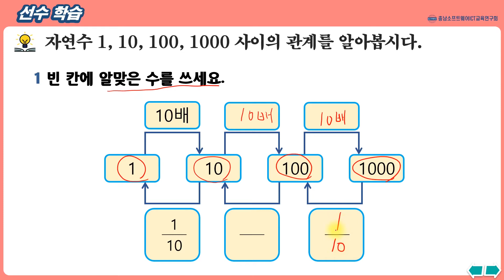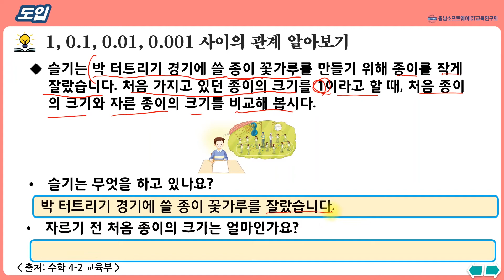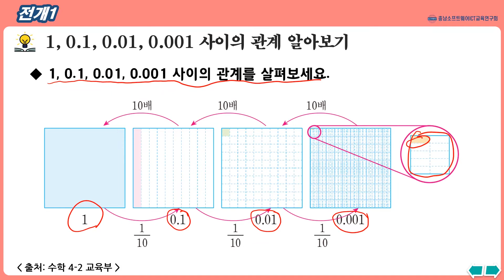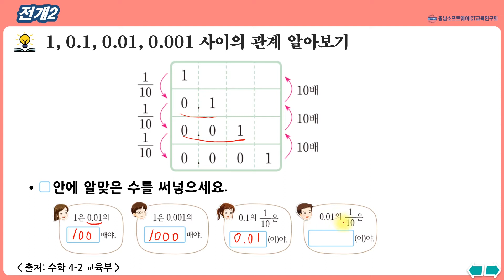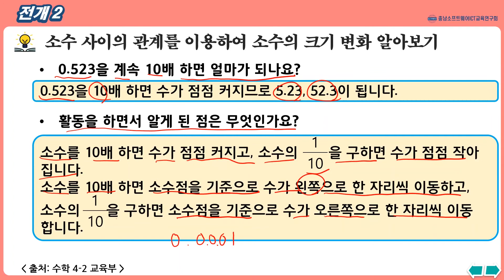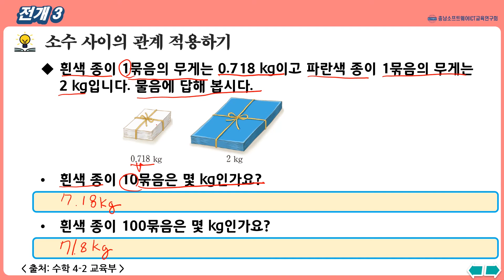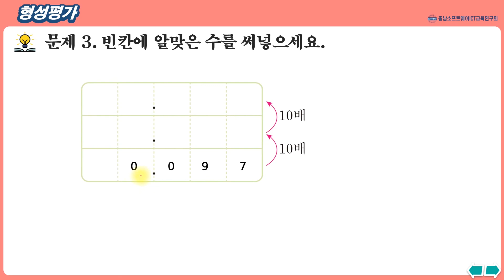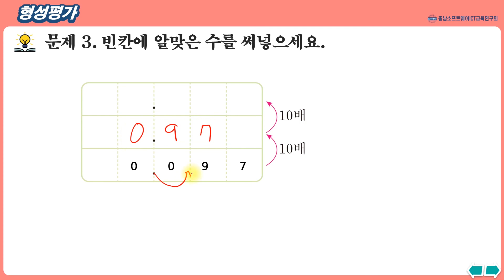수학_4학년_2학기_3단원_5차시_소수 사이의 관계를 알아볼까요(수60-61p, 수익38-39p)